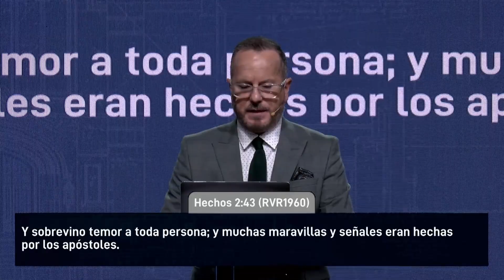Inconcluso | Historia De Dos Iglesias | Pastor, Dr. Agustín López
"Algunos de nosotros que nos llamamos cristianos queremos la vida cristiana dinámica y el compañerismo cristiano dinámico que creo que puede tener una iglesia, pero no estamos dispuestos a hacer el trabajo duro que esto requiere."

Somos el producto de la voluntad de Dios conectada con el entusiasmo y la participación de un pueblo que le sirve a Él y le obedece.